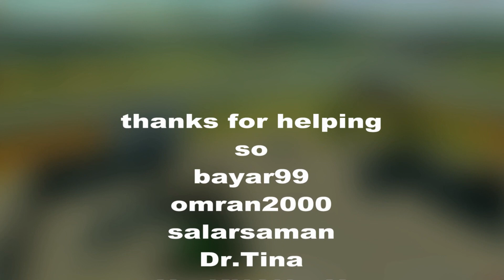Tanki Online mohammed95s Gold Box Video #27